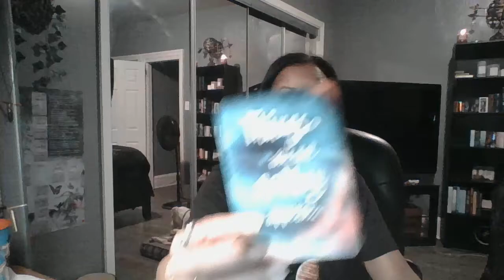♎ Libra💋.Time 4 A Love~Fest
Prepare 2 Be Astounded